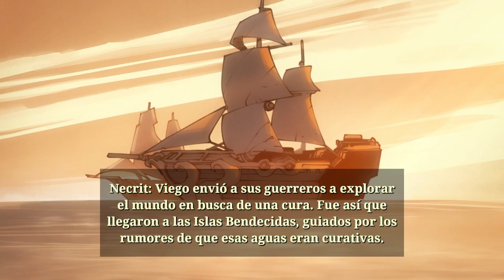Ruined King A League of Legends Story PC Parte 10 Maokai revive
Conseguimos purificar la semilla corrupta de Maokai y este vuelve en todo su esplendor y verdor.